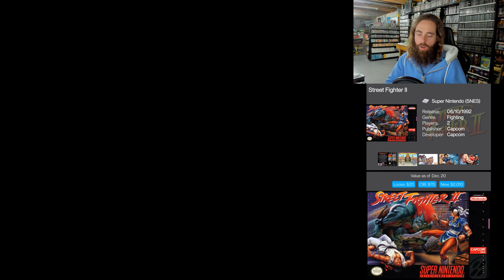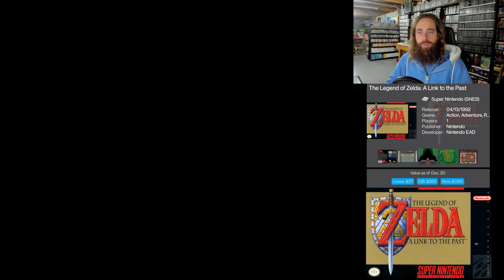Rétrospective des jeux vidéo de l’année 1992